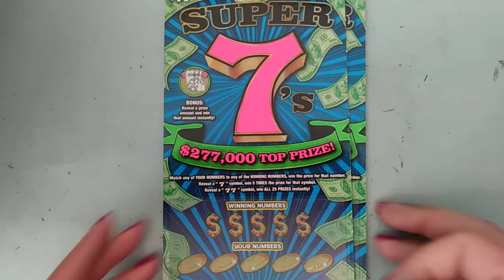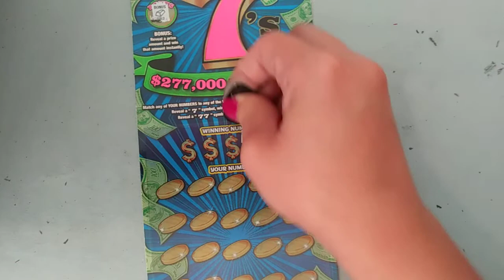SUPER 7'$ R8 #46-47